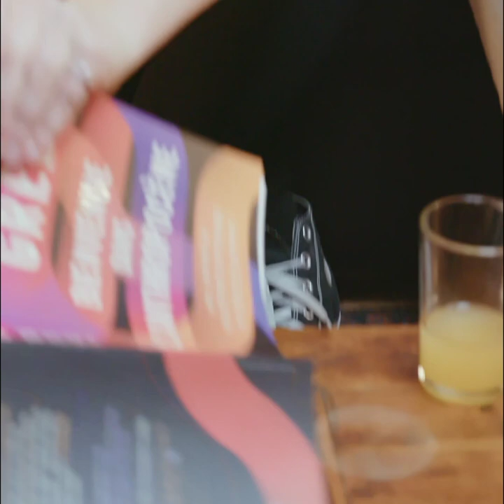BIENVENUE DANS L'ANTHROPOCÈNE de John Green - Web-série (1)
« Nous savons tous comment l’amour se termine. Et pourtant j’ai envie de tomber amoureux du monde, j’ai envie de m’ouvrir complètement à lui. Je veux ressentir tout ce que l’on peut ressentir tant que je suis en vie. »
Aujourd’hui, on vous présente le premier épisode de notre mini web-série sur BIENVENUE DANS L’ANTHROPOCÈNE, le nouveau titre de John Green, avec Ana Godefroy, Jean-Baptiste Maunier, Eddy Moniot et Felix Radu.